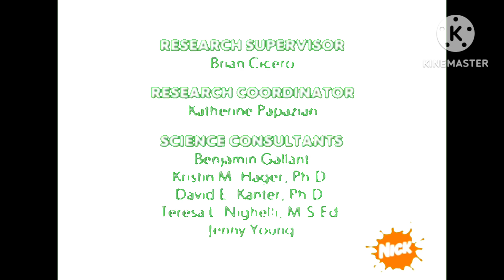Nich (1992) Credits Fight Cloud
Episode: Philips long day